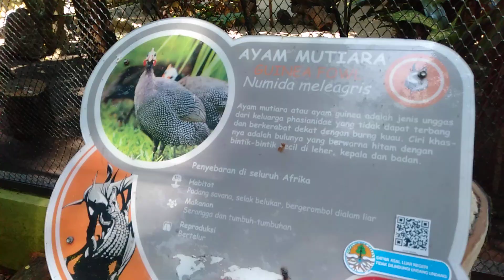Bonbin With The @galaxycourses24 .I had so much fun doing this.🐆🐒🦃🦏🐘🦍🐪🦌